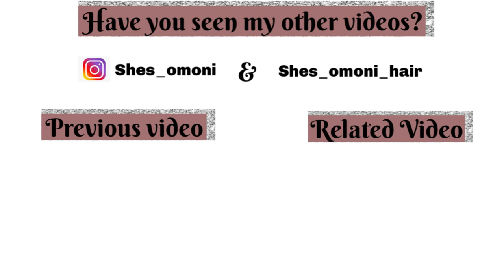UNBOXING AMAZON HEAVY DUTY WIG STAND TRIPOD FOR WIG MAKERS | Omoni Got Curls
Hey Beauties! Thank you once again for all your support! I love you guys!!!

UNBOXING AMAZON HEAVY DUTY WIG STAND TRIPOD FOR WIG MAKERS.

business IG @shes_omoni_hair
Tictok @shes_omoni